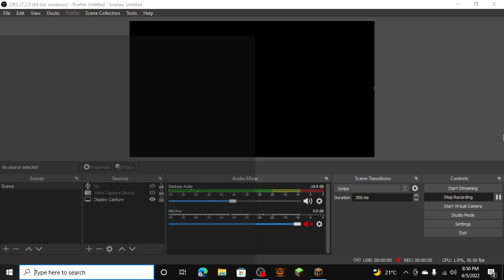(PLEASE READ PINNED COMMENT) Minecraft - Part 1